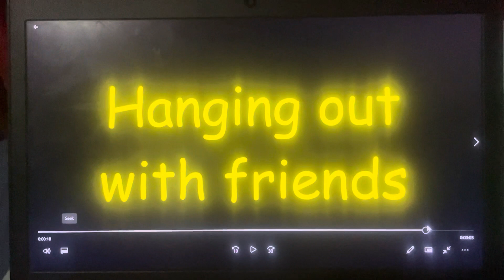Peter the Jason Segel and Scott Pilgrim Fan Salutes #221: Going on the Internet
This salute video was requested by Jeremy Snider.
Tonight, I’m doing a salute on going on the Internet! Going on the internet is quite fun and very enjoyable!